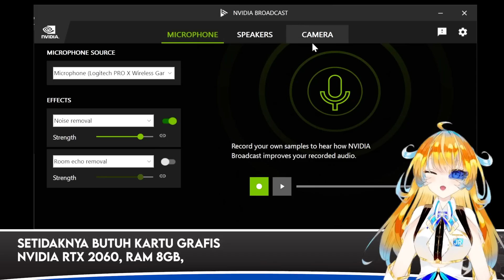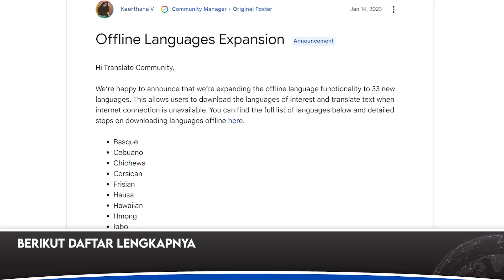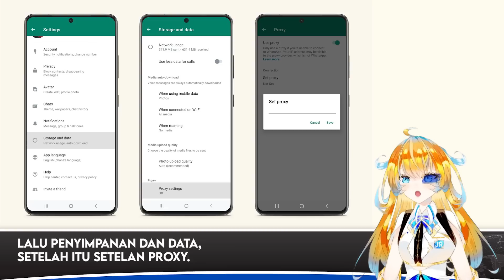NVIDIA Broadcast, Smartphone Entry Level Nokia C12, WhatsApp Proxy | Tech News 144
Tech news kali ini ada:
Fitur Eye Contact di NVIDIA Broadcast
Google Translate Tambahkan Dukungan Offline 33 Bahasa
Smartphone Entry Level Nokia C12
TikTok Akui Bisa Manipulasi Konten yang Masuk FYP
WhatsApp Tambahkan Fitur Proxy
Final Fantasy XVI tidak ada versi PC?

Timestamp:
00:00 Pembukaan
00:09 Fitur Eye Contact di NVIDIA Broadcast
00:53 Google Translate Tambahkan Dukungan Offline 33 Bahasa
01:29 Smartphone Entry Level Nokia C12
02:26 TikTok Akui Bisa Manipulasi Konten yang Masuk FYP
03:06 WhatsApp Tambahkan Fitur Proxy
03:49 Final Fantasy XVI tidak ada versi PC?
04:30 Penutup